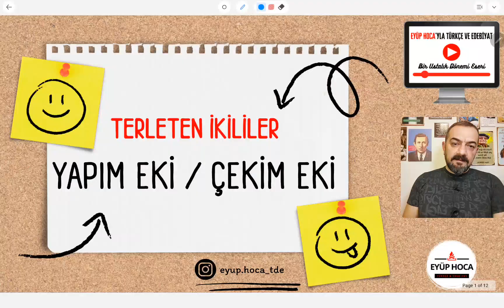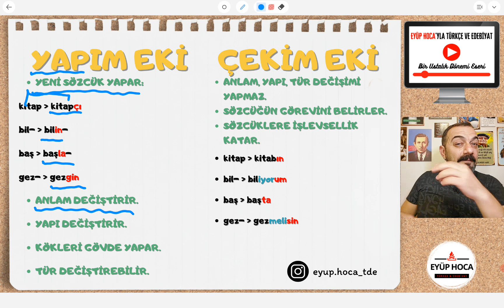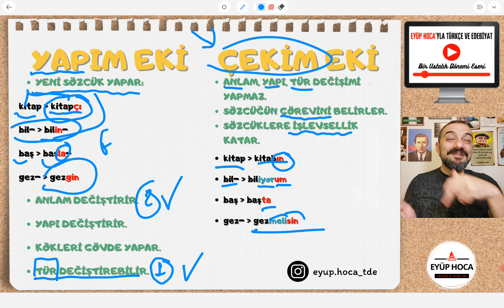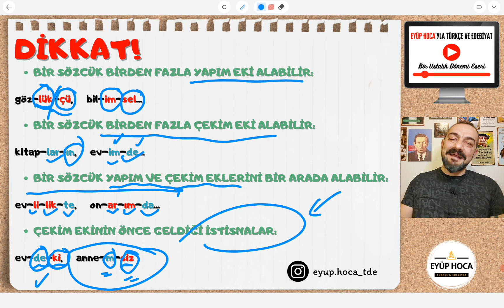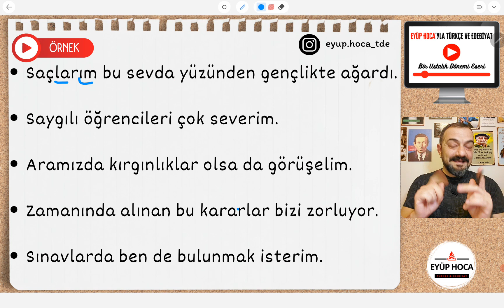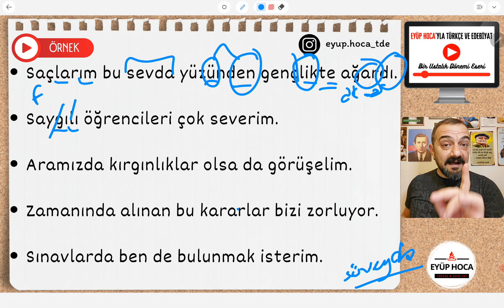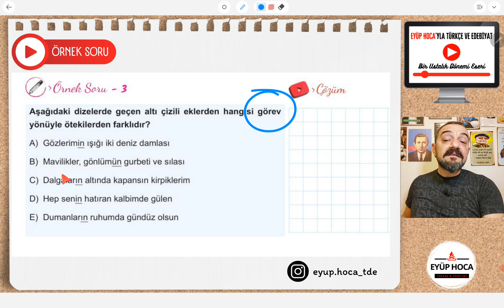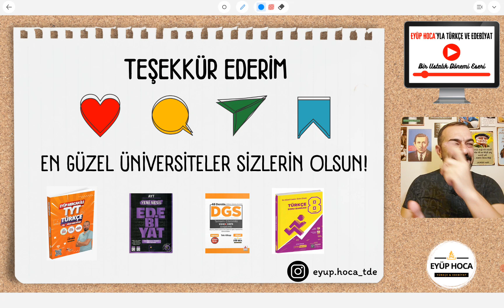TERLETEN İKİLİLER / YAPIM EKİ - ÇEKİM EKİ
Dostlar merhaba terleten ikililer serisi yapım eki çekim eki kavramlarıyla devam ediyor. Bu dersimizde yapım çekim ekleri kavramlarını kesin çizgilerle birbirinde ayırt edeceğiz. Çünkü yapım çekim ekleri tyt sınavında her sene sorulan bir konudur. Öğrenciler çoğu zaman yapım eki çekim eki ayırt etme problemi yaşamaktadır. Biz de yapım eki çekim eki konu anlatımı yaparak bu sorunu ortadan kaldıracağımıza inanıyorum. Sevgili öğrencilerim yapım eki çekim eki nasıl ayırt edilir merak ediyorsanız bu videoyu sonuna kadar izlemelisiniz. Çünkü dersimizin içeriğinde yapım eki çekim eki bulma ile ilgili çok güzel örnekler yer almaktadır. Daha da önemlisi dil bilgisi konularının tamamını iyi öğrenebilmek için yapım eki çekim eki konusunu iyi kavramamız gerekmektedir. Biliyorsunuz ki bazı sorular hem yapım hem çekim eki nasıl bulunur sorusu üzerine şekillenmektedir. Bu bağlamda bizler de yapım eki çekim eki isim kökü fiil kökü gibi kavramları iyi öğrenmeli ve bunları birbirinden ayırt etmeliyiz. Dersimizin içeriği her ne kadar çekim eki ve yapım eki arasındaki fark üzerine kurulmuş olsa da bu bahsettiğim terimlerle ilgili ufak hatırlatmalar da yer almaktadır. Bu dersimizle birlikte eminim ki hem yapım hem çekim eki soruları sizin için sorun olmaktan çıkacaktır. Konu anlatımı içinde örnek soru çözümleri ile konuyu tam anlamı ile öğrenmiş olacaksınız. Herkese iyi dersler dilerim. En güzel üniversiteler sizlerin olsun.